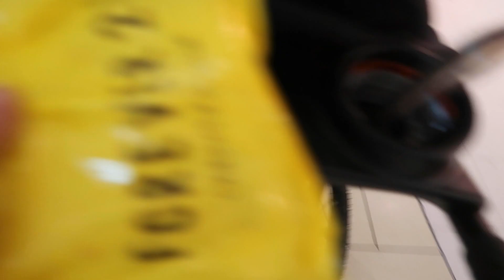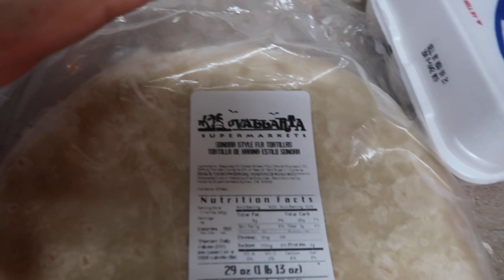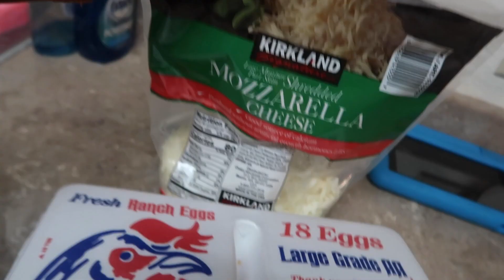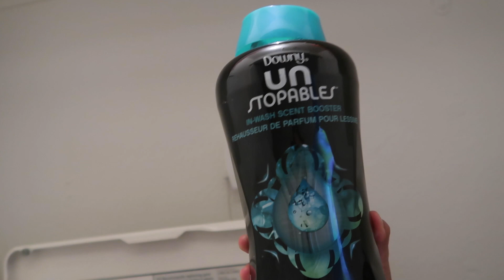Me Fui Bien Sexy Al Centro Comercial 🥵🔥